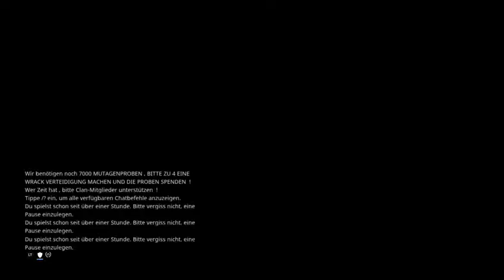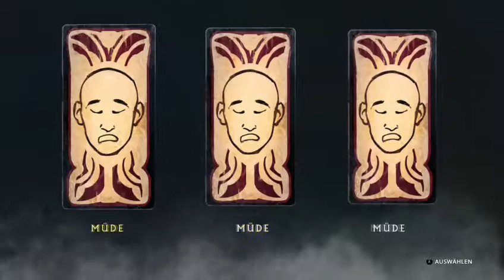Let´s Play Warframe: Quest Ketten des Harrow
Diesmal zeige ich euch bei Warframe die Quest Ketten des Harrow. Mal schauen was diese Quest für schöne Überraschungen zu bieten hat.
Die Quest Ketten des Harrow von Warframe wurde am 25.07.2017 auf Twitch gestreamt.